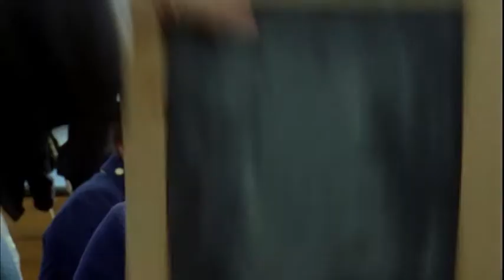Jamie Bamber Tribute [Storms]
First Jamie Bamber Tribute.

Movies & TV-shows:

Battlestar Galactica
The Smoke
Monday Mornings
Hornblower

Numb
Money
L'Embarras du choix
Un jour mon père viendra
Pulse 2
Skyscraper Escape